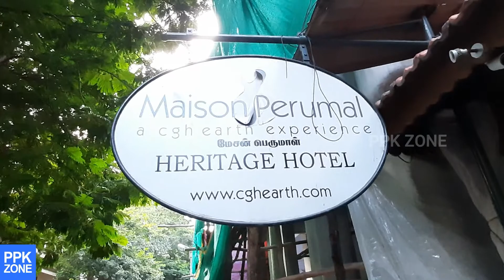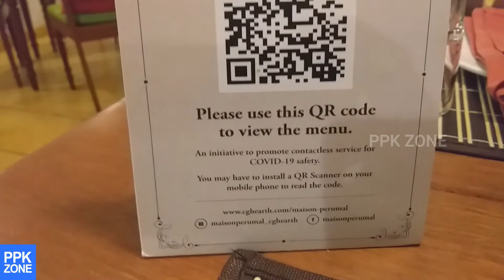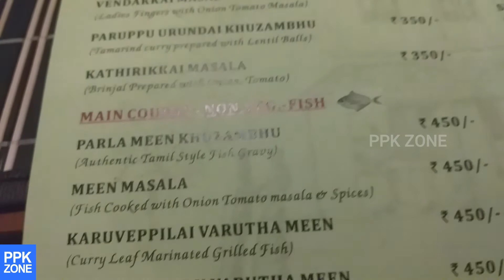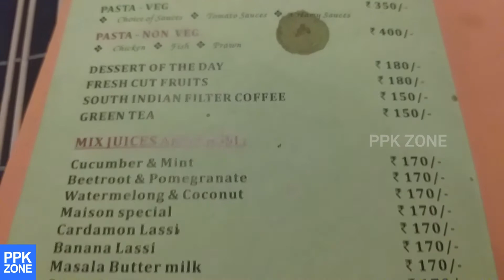Maison Perumal Pondicherry | Heritage Hotel & Restaurant in Pondicherry | Pondicherry Restaurants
Heritage Hotel & Restaurant in Pondicherry.. Maison Perumal is a period bungalow converted into a distinguished boutique hotel.. Maison Perumal Pondicherry is 130 years old Chettiar Mansion.. They provide authentic and tasty dishes in their restaurant..

Address:
Maison Perumal Hotel & Restaurant – CGH Earth
58, Perumal Koil Street
Heritage Town
Puducherry - 605001
India